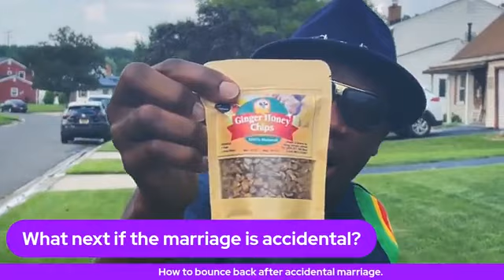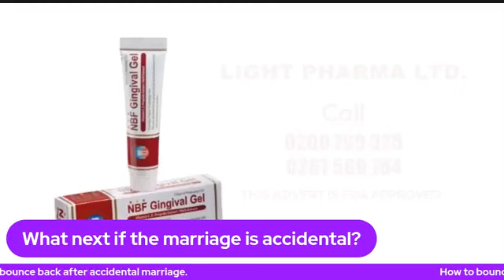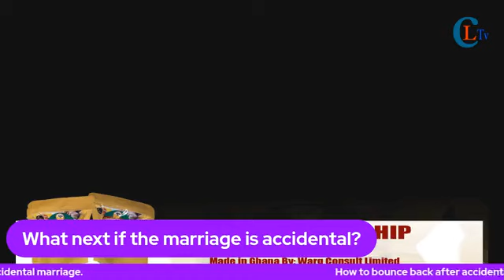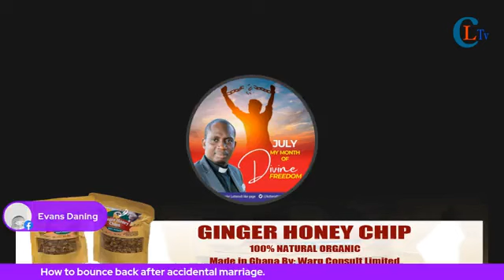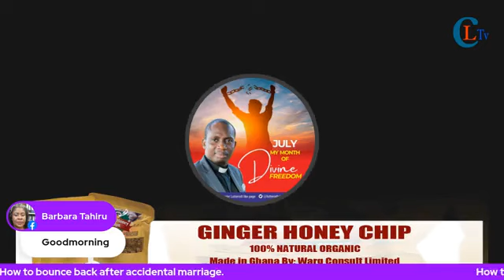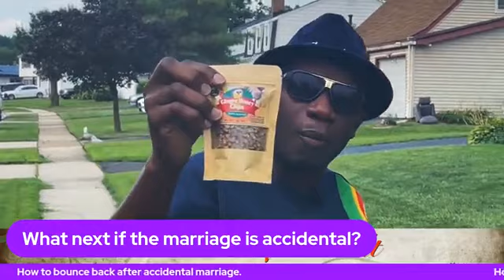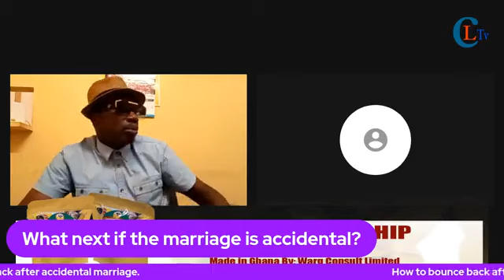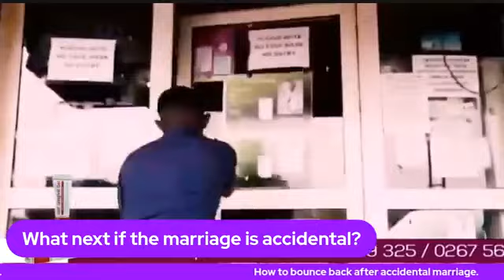Counseling before divorce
Whenever you think or planning to divorce don't forget to seek for counseling.